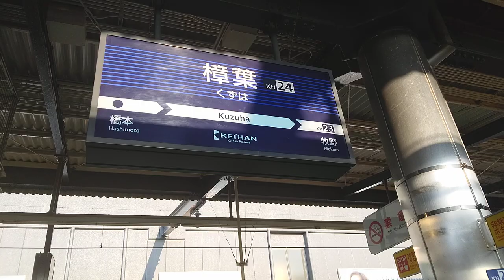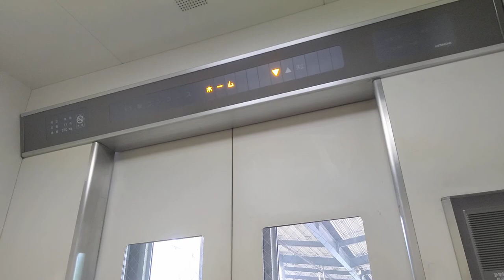[樟葉駅]日立製エレベーター ホーム階↔コンコース階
樟葉みたいな特急停車駅で無人撮影などほぼ不可能。多少一般人が映るのはしゃーない。